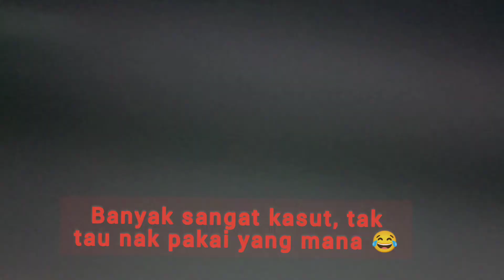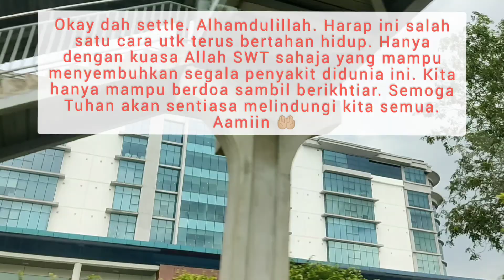Saya Sudah Divaksin! Dan Lengkap 2 Dos. Tibeh! 😌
Assalamualaikum semua, lama tak upload video. Hari tu sebab phone problem, jadi banyak video tak sempat edit. Ni secebis video aku pergi vaksin bulan lepas. Walaupun dah ramai yang buat, aku nak buat juga. Versi aku. Enjoy!